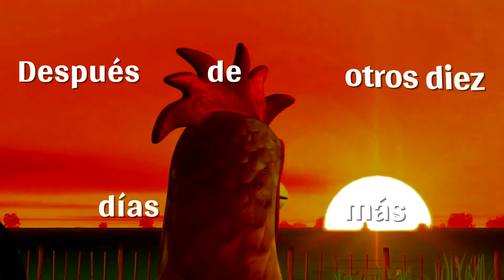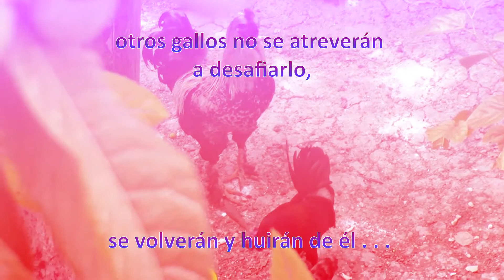TAOÍSMO NARRATIVO (CLÁSICO) - 3 : El Gallo de Pelea (Yóuxì gōngjī 遊戲公雞 ).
Este relato aparece en el libro clásico de Chuang - Tzú o Zhuang - Zi ( capítulo XIX, 9 "Conocimiento de la vida" ).Aquí se puede apreciar cómo la autoconfianza juega una doble función. En un sentido, la conducta nos muestra cuando se afianza nuestra seguridad en los aspectos extrovertidos del carácter temperamental, que siempre trata de obtener el triunfo con el enfrentamiento, y en caso de victoria el posterior ensalzamiento del Ego; o en dirección contraria, enfocar ese mismo triunfo por el camino del autocultivo basado en la tranquilidad y serenidad, enraizándose en la enjundia de la verdadera virtud que brota de la Esencia Inmutable.¿Competidor o competente? ¿ganarse el respeto por temor o por amor?Una vez vencido el Ego desaparece la lucha, incluida también en el reflejo exterior, sólo la presencia basta.A este vídeo le he dado una pincelada de humor acorde a la pretensión de Chuang - Tzú con este relato, en el que el adiestrador taoísta parece burlarse del rey (que no habría aceptado en la realidad una preparación contraria al objetivo) haciendo del gallo un no-apto para el tipo de peleas que se organizan tradicionalmente, o sea que le rompe los esquemas de lo estipulado.
This story appears in the classic book of Chuang - Tzú or Zhuang - Zi (chapter XIX, 9 "Knowledge of life"). Here you can see how self-confidence plays a double function. In a sense, the behavior shows us when our security is strengthened in the extroverted aspects of the temperamental character, which always tries to obtain the triumph with the confrontation, and in the event of victory the subsequent exaltation of the Ego; or in the opposite direction, focus that same triumph on the path of self-cultivation based on tranquility and serenity, rooted in the substance of true virtue that springs from the Immutable Essence. Competitor or competent? Earning respect out of fear or out of love? Once the Ego is defeated, the struggle disappears, also included in the external reflection, only the presence is enough. To this video I have given a touch of humor according to the claim of Chuang - Tzú with This story, in which the Taoist trainer seems to mock the king (who would not have accepted in reality a preparation contrary to the objective) by making the rooster unfit for the type of fights that are traditionally organized, that is, he breaks his schemes of the stipulated.
English transcription of the video text :
Chi Shen Tzú raised a fighting cock for the king. Ten days later, he asked him, is the rooster ready? He replied: "not yet, he still braves vainly and relies too much on his courage." After ten more he asked him again and he replied "not yet, he still responds to all the noises." Another ten more days and he asked again. . . and he replied "he still looks vividly and is full of courage." After another ten days he asked him again, answering him: "He has little to do, although other roosters crow he is not altered at all, his virtue is in him whole, other roosters will not dare to challenge him, they will turn and flee from him. ... looks like a wooden rooster. "
Dejo el Link del tema musical ( para quien sea de su interés) que recrea una danza tradicional popularizada en el País Vasco de la zona norte de España. / I leave the Link of the musical theme (for whoever is of interest) that recreates a traditional dance popularized in the Basque Country in northern Spain.

Canción : Arin Latin .
Artista : Korrontzi .
Álbum : Getxo (2008) .